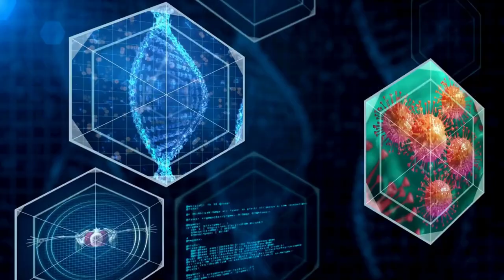Dhaval Deshpande Score 675/720 | NEET UG 2023 | Study Techniques & Tricks | NEET 650+ Marks Strategy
Congratulations to Dhaval Deshpande on scoring 675 marks out of 720 in the NEET UG 2023 exam! Achieving such a high score is a significant accomplishment, as NEET is a highly competitive medical entrance exam in India. This score reflects strong performance and places Dhaval among the top performers in the exam. Well done!
Again congratulations to Dhaval on his success!

Definite Success classes is an institute started by most renowned NEET mentors of Central India.
The faculty team that has impeccable record of selections in medical Entrance exam has been put
together to continue their legacy in a grandeur manner.

This makes DSC a premier coaching institute for the preparation of medical entrance exams.
At DSC, we focus on nurturing students with core values such as discipline, dedication, determination, and the zeal to
never back down all in combination with academic programs.

DSSET(Definite Success Scholarship cum Entrance Test) which Only talent recognition exam in INDIA where cash awards are given on the basis of percentage scored rather than rank secured.
So each and every student is eligible and can get cash awards.

It is possible to take advantage of up to 100% of the scholarship.

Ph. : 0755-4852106